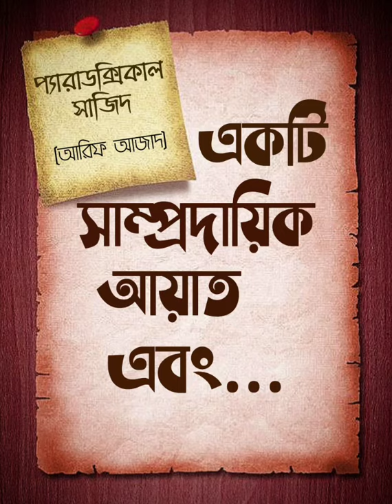প্যারাডক্সিকাল সাজিদ || একটি সাম্প্রদায়িক আয়াত এবং... || আরিফ আজাদ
বাংলা বই-প্যারাডক্সিকাল সাজিদ
লেখক-আরিফ আজাদ